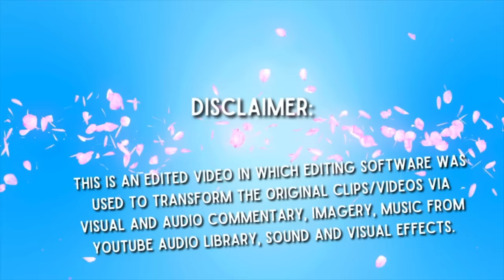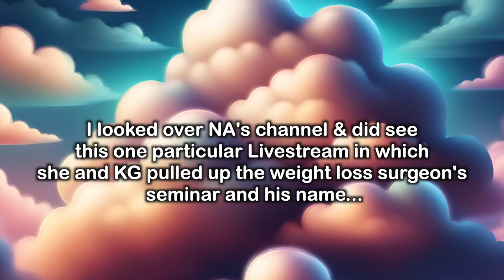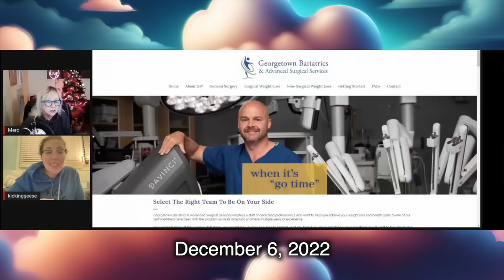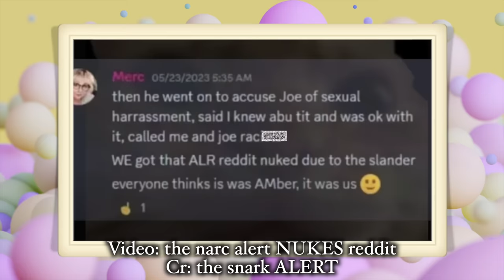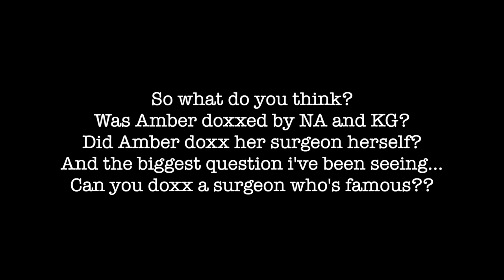Amberlynn Blames EVERYONE for HER LIES